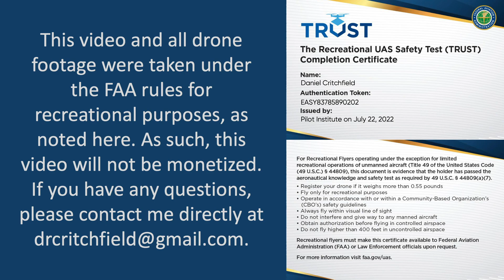Donora Sunset - 09/30/2022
Another sunset in Donora! Enjoy!